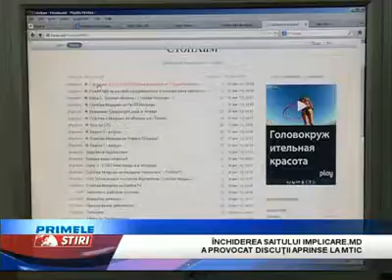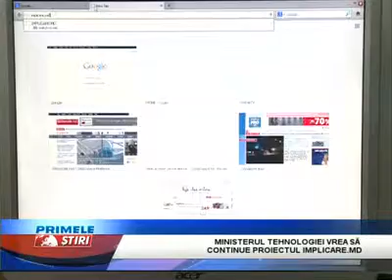Scandal în jurul site-ului